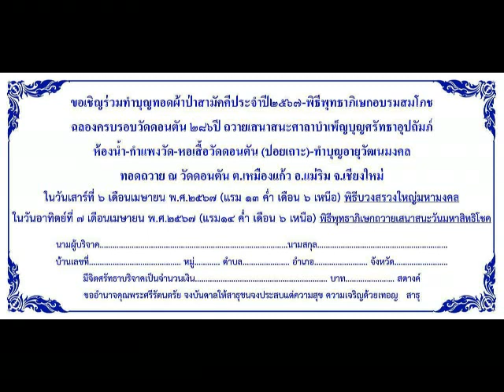สปอตวัดดอนตัน แม่ริม6-7เมย.67